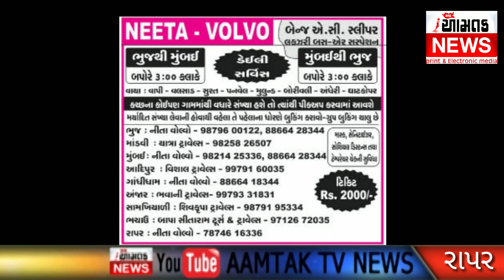AAMTAK NEWS પાંચ દિવસ બાદ જીગ્નેશ મેવાણી ની હાજરીમાં પરિવારજનોએ લાશ સ્વીકારી, અનેક જગ્યાએ અંતિમ દર્શ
રાપરના જાણીતા એડવોકેટ દેવજીભાઈ મહેશ્વરી પાંચ દિવસ પહેલા થયેલી હત્યા બાદ આજે જીગ્નેશ મેવાણી હાજરીમાં પરિવારજનોએ સવારના લાશને સ્વીકારી હતી અને ખાસ વાહન મારફતે તેમના અંતિમ દર્શન નું આયોજન કરવામાં આવ્યું હતું રાપર ચિત્રોડ સામખિયાળી ભચાઉ ભુજ અને નલિયા ખાતે તેના વતન ખાતે સમાધિ અવસ્થામાં અંતિમ વિધિ સંપન્ન કરવામાં આવશે મોટી સંખ્યામાં લોકોએ તેમના અંતિમ દર્શન નો લાભ લઇ પુષ્પવર્ષા કરી હતી વિજય ગેલાણી આંતક ન્યુઝ 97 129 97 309 વિશેષ અહેવાલ સુરેશ વાઘેલા ભચાઉ આમ તક ન્યૂઝ બ્યુરો